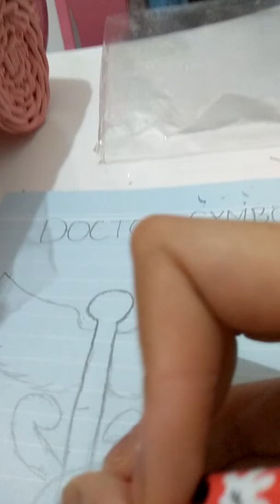Drawing le doctor symbol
Idk what to add here BUT the doctor symbol was SUPPOSED to be black and white but idk how to do it so I just did random colors.

Ok then

BYE PIKA IS OUT!